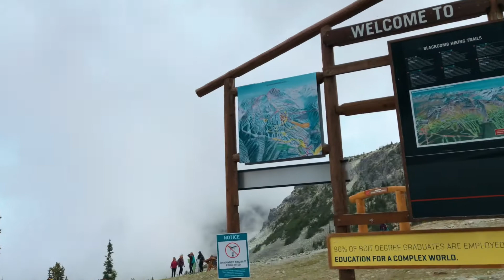WHISTLER | Vancouver Vlog Part 1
This was our very first time in Vancouver. As soon as we got there, we left the very next day to spend the night at Whistler. Nature at its best!